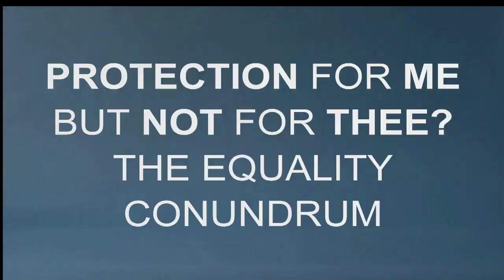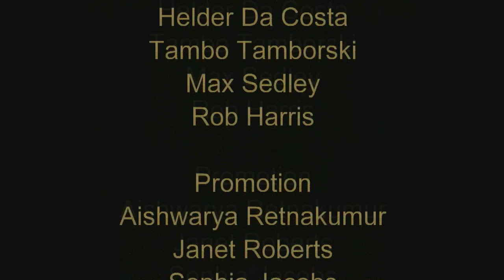PROTECTION FOR ME BUT NOT FOR THEE? THE EQUALITY CONUNDRUM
Achieving equality has been the goal of progressive movements throughout the ages. In the eighteenth-century American and French revolutions, the fight for equality was bound up with questions of liberty. In recent decades, movements striving for equality began to talk less about ‘freedom’ and more about ‘protection’. The 2010 Equality Act became the legal expression of this political shift, designed to protect people from discrimination in the workplace and in wider society. The Act, introduced to harmonise discrimination laws and extend protection to individuals, defines ways in which it’s unlawful to treat someone on the grounds of ‘protected characteristics’ such as age, disability, gender reassignment, sex, sexual orientation, race, religion and belief. But what happens when two protected characteristics accuse one another of discrimination? Do we need to be recognised in law to feel secure about ourselves? Is there a difference in the role of the law to protect against discrimination and protect certain beliefs? Has the fight for equality and liberation been replaced by the demand for affirmation?

The speakers on this engaging panel filmed at the Battle of Ideas Festival are:
Allison Bailey - Barrister; co-founder, LGB Alliance
Jessica Butcher MBE - Tech entrepreneur; Co-Founder, Tick.; Co-Founder, Blippar; Commissioner, Equality and Human Rights Commission
Samantha Davies - Barrister; writer; commentator; President, Business and Human Rights Commission, Union Internationale des Avocats
James Heartfield - Lecturer; author, The Equal Opportunities Revolution and The British and Foreign Anti-Slavery Society: a History
Barry Wall - Managing Director, Edileaditandliveit.co.uk
The Chair is Mo Lovatt - National Coordinator, Debating Matters; Programme Coordinator, Academy of Ideas

Help WORLDwrite Volunteers Edit
With no one paid to edit the exceptional 33 debates filmed entirely by volunteers at the Battle of Ideas Festival 2021, the charity still has to pay its Volunteer centre costs and edit suite overheads. These come to £130 a day. Most people maybe don't know what it takes to get a completed video out, even a simple 1.5 hour debate. To capture, sync, (2 cameras) edit, sound clean, colour correct, add titles, straps & end credits, transcode, export, compress and upload takes a minimum of 2 days for each debate. Thirty-three debates, sixty-six days, that’s £8580 we need to raise to cover volunteer centre costs, without paying anyone. There's some vital and fascinating debates here, well worth sharing with the world, but to get them completed we need to raise at least this target. Please chip in what you can on our editing appeal